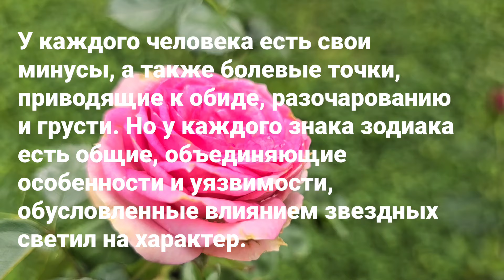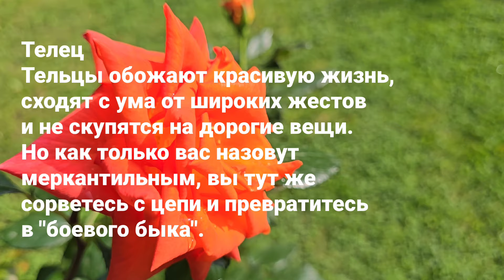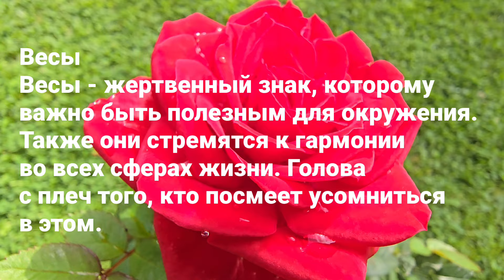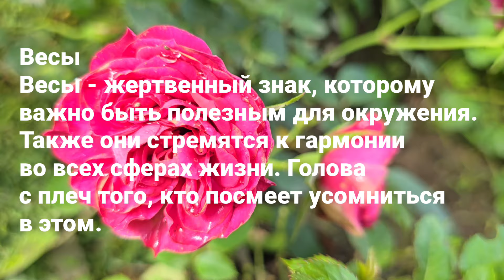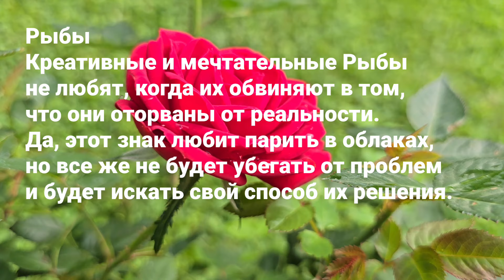Болевая точка: на что обижаются разные знаки Зодиака / 20519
Болевая точка: на что обижаются разные знаки Зодиака  / 20519 Гороскоп